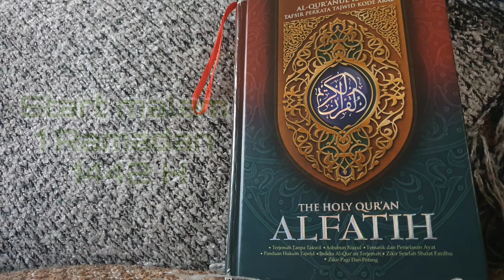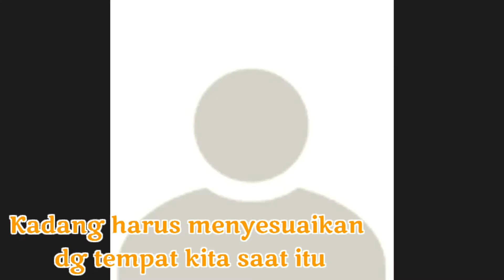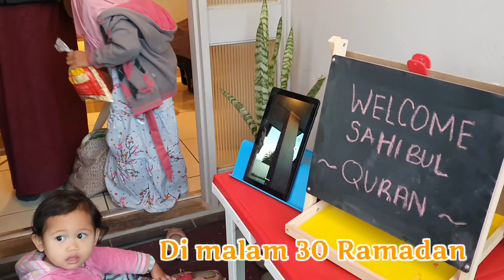🌸Tadarus Online Australia 🌸|| Ramadan 1442 H || One Day One Juz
Ini adalah cara kami melakukan tadarus selama Ramadan 1442 H
Satu malam satu juz
Membaca Quran secara bergiliran
Satu orang baca Qur'an setengah halaman
30 hari hatam Qur'an

Semoga bisa menginspirasi muslim/muslimah lain
Semoga dimudahkan menjadi ahli Qur'an
Pecinta Qur'an